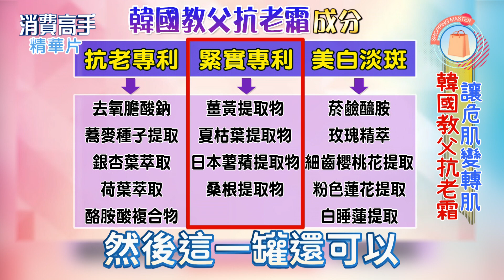韓國教父抗老霜 韓國id愛德愛麗 全效抗老迴春霜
id獨家專利成分
1.id-DCA.3  緊實專利成分，有效抗老。
2.id-SIV.FIT  緊緻提升臉部線條，輪廓精緻 。

高效保濕
1.含有澳洲堅果籽萃取, 卓越保護力與滋潤度 幫助防止水分蒸散。
2. 極小分子的玻尿酸,可防止肌膚水分流失 並在肌膚表面形成保護膜 保持彈力及潤澤。

減少肌膚斑點
1. 粉色花朵複合強調可以改善肌膚的暗沉、增強肌膚屏障。
2. 煙酰胺添加，改善肌膚屏障、色素沈澱與斑點顯著減少、蠟黃肌膚改善、肌膚色階提升。